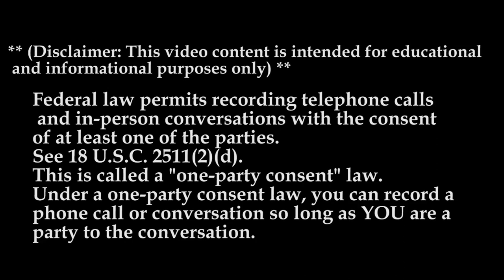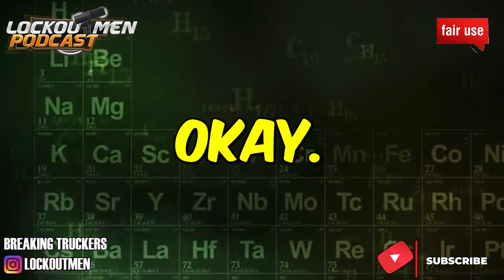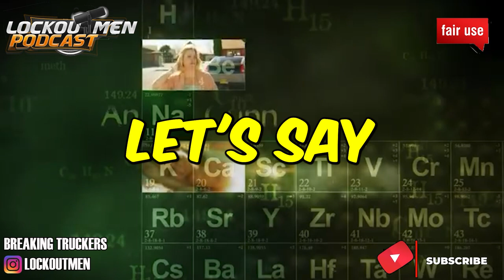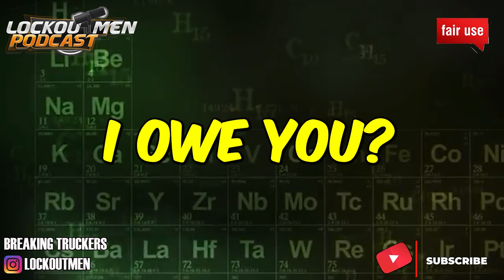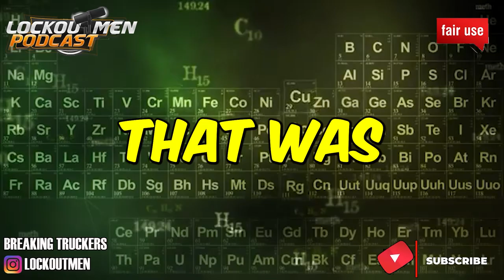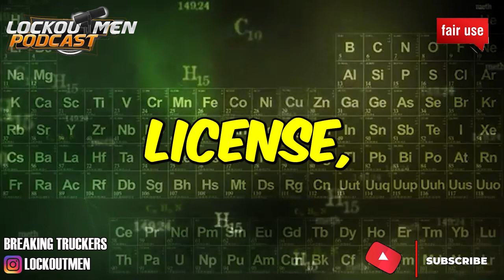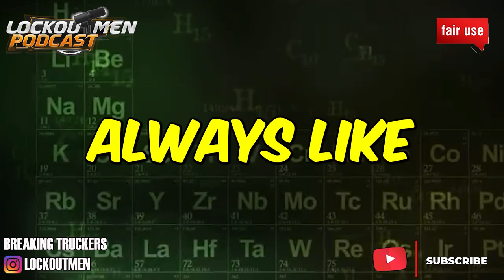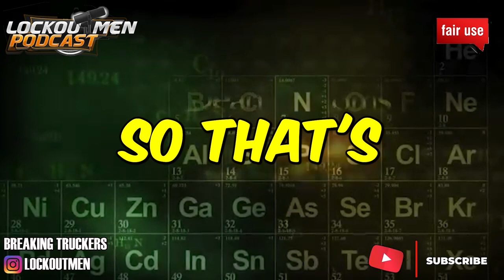SAGE TRUCK DRIVING SCHOOL MTC 23| The Recruiter Call Channel ☎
In Today’s Episode: SAGE  Truck Driving School

SAGE offers a wide variety of truck driving and CDL training programs across the country to meet the needs of new drivers and employers. SAGE’s basic CDL training programs are designed based upon the entry-level driver training (ELDT) standards set by Federal Motor Carrier Safety Administration (FMCSA).  The programs are continually improved and updated by the schools’ program advisory committee, comprised of a broad base of the trucking industry.

Online CDL training resources are available for SAGE students through ProdriverU as an option to help improve the learning experience and reduce personal contact.  ProdriverU is designed to help students learn all of the Federal ELDT theory training topics.  Once completed, an ELDT completion document may be issued for your records.   An 80% grade is required by FMCSA to complete the theory ELDT course.

Not all CDL training programs are available at every location, and training programs may vary based on state requirements or partner school policies. General CDL training program descriptions are provided below.

If you enjoyed this video, please...